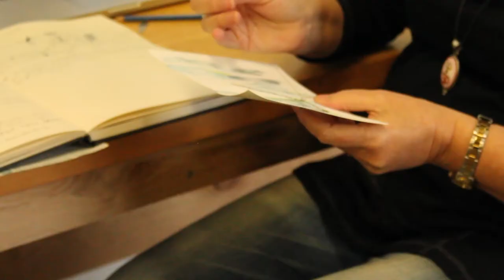Patricia Casey | Artist in Residency | June 2017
Fish Factory – Creative Centre of Stöðvarfjörður, Iceland.